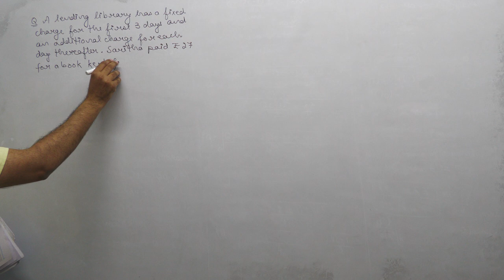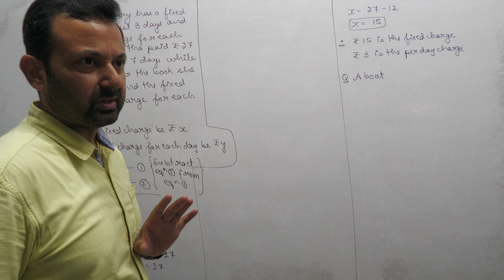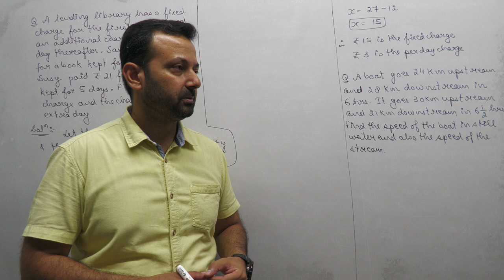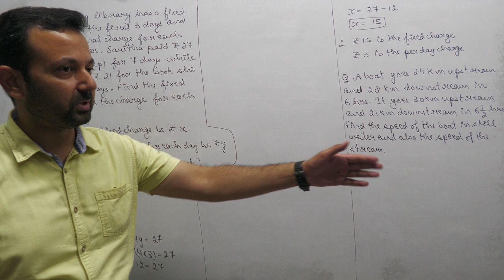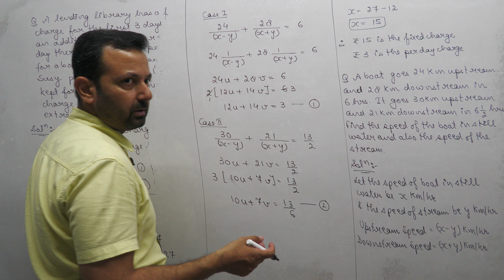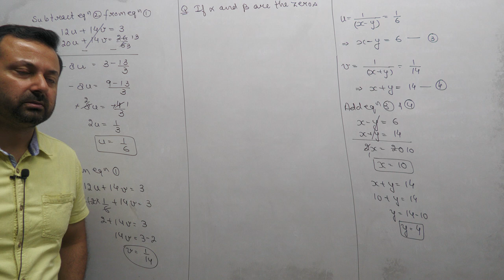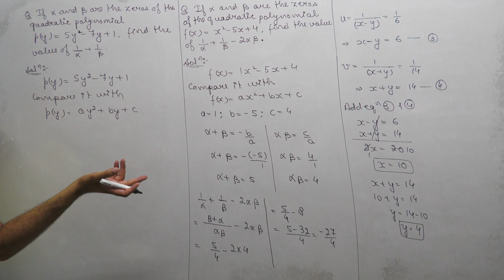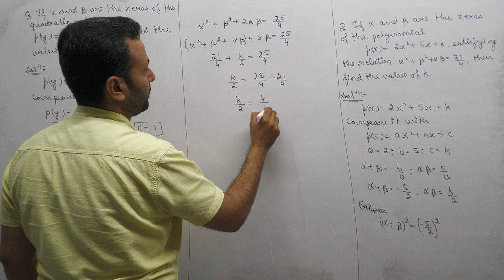Class XB Maths 2nd July, 23 (Mixed Doubts)